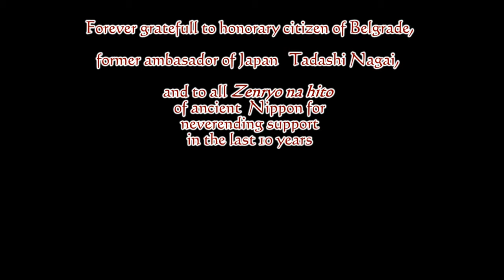Matsuri "Japanizam" 2010...part three (3/3)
Japanese popular culture festival "Japanizam" has been held for the third time in Belgrade on behalf of Nippon Bunka no Fan_"Sakurabana"_society from Serbia

If anyone needs whole clip/video I suggest "Bigasoft total video converter" to join all parts.